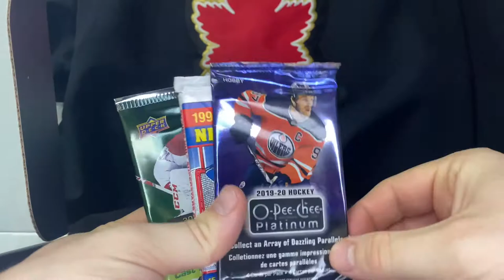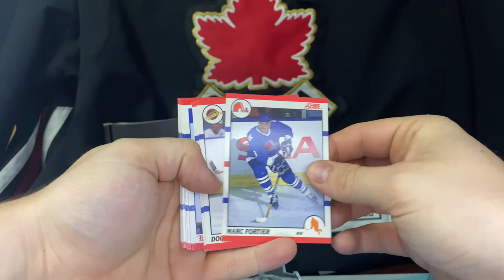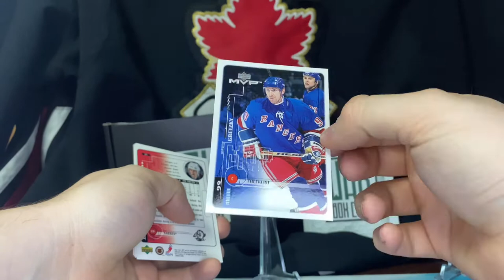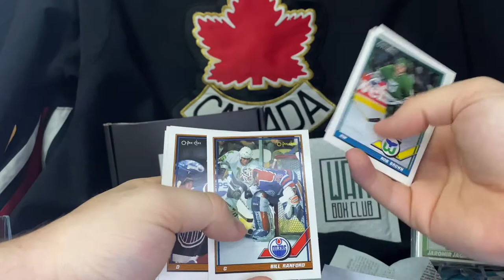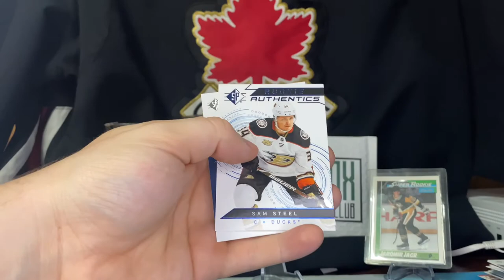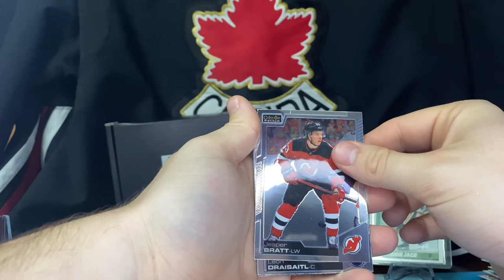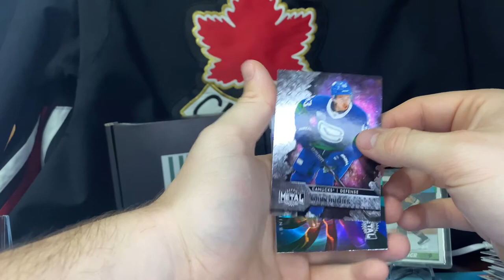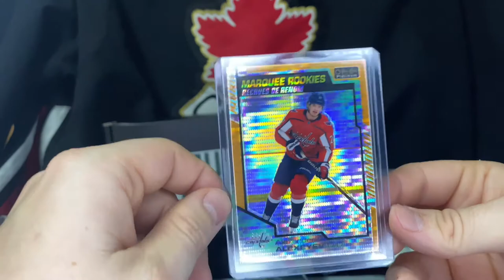WAX BOX CLUB HOCKEY SUBCRIBTION BOX OPENING/REVIEW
Wax box Club Hockey Thank you